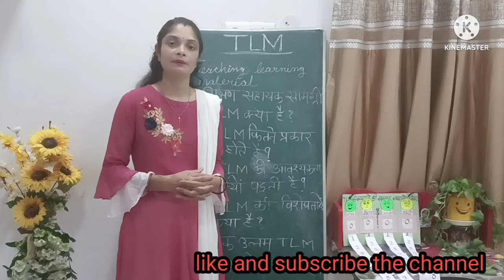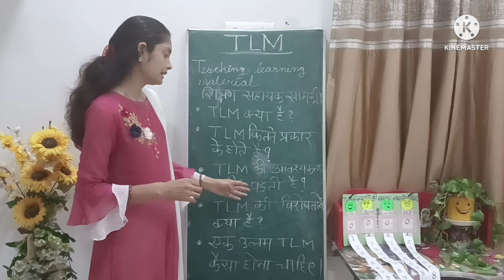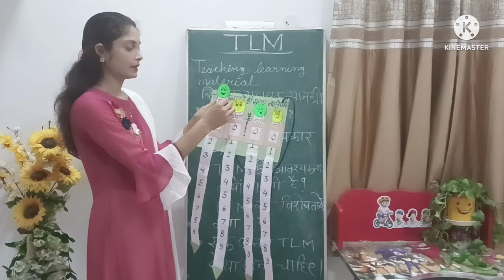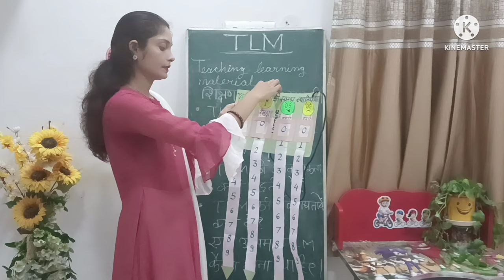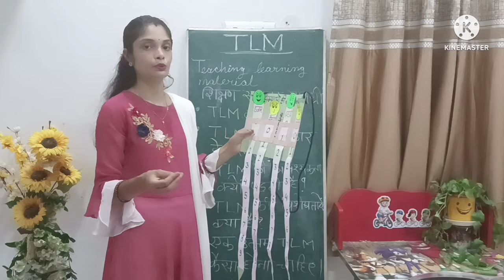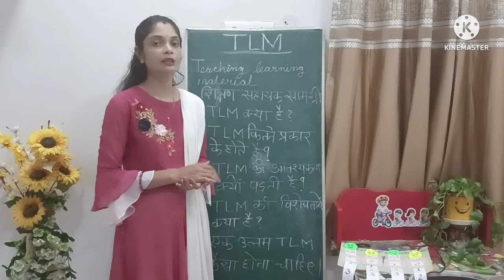TLM(Teaching Learning Material)शिक्षण सहायक सामग्री क्या है, प्रकार,महत्व,विशेषता,उत्तम TLM निर्माण